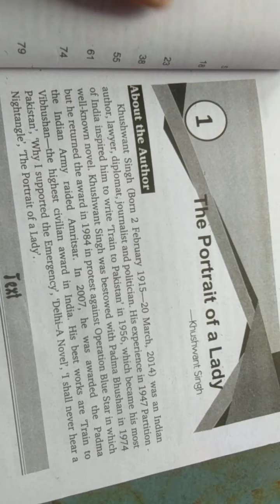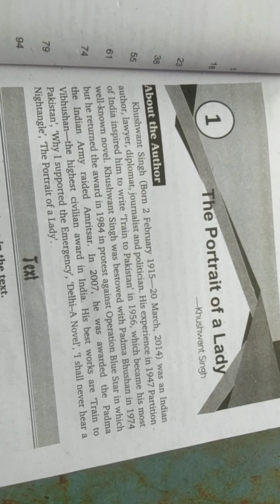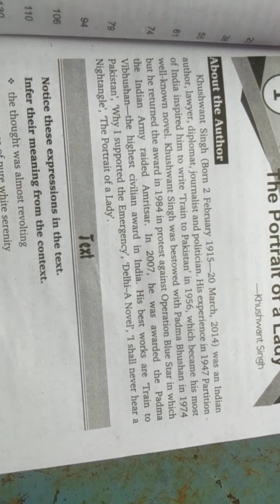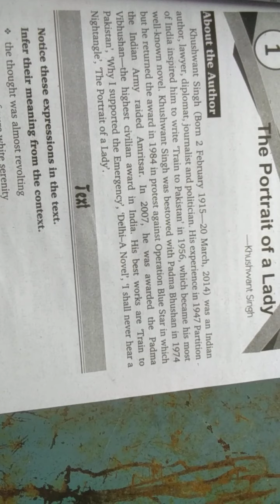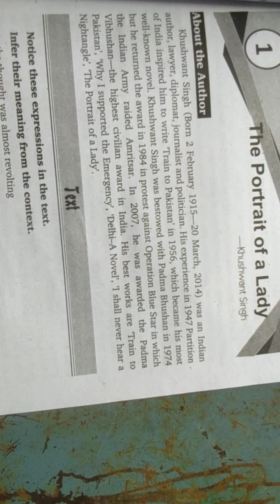Class 11th subject English first lesson 1